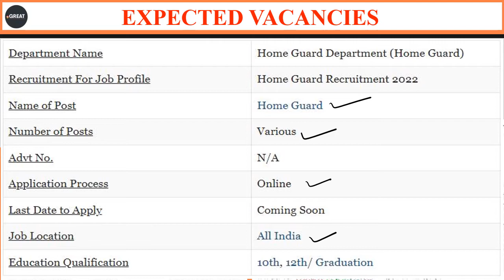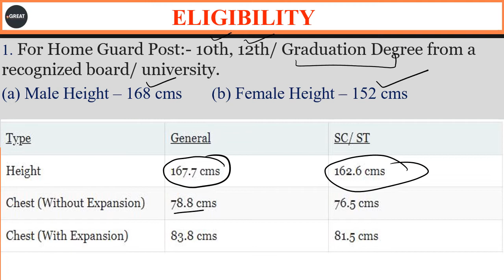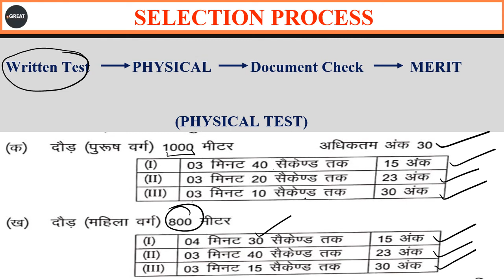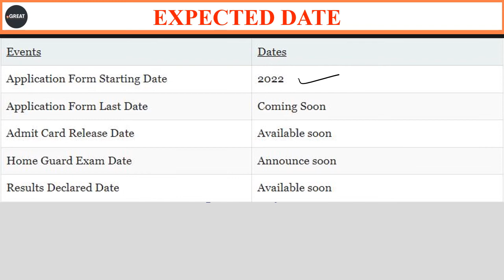होमगार्ड भर्ती 2022 / Home Guard Recruitment 2022 / Home Guard Bharti 2022/ 8th passjob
होमगार्ड भर्ती 2022 // Home Guard Recruitment 2022// Homeguardjob

होमगार्ड भर्ती 2022, Homeguard vacancy 2022,Selection Race, Home Guard Bharti 2022,Sarkari Naukri,Rajasthan home guard Bharti, Haryana homeguard bharti, Bihar home guard

uppolice.gov.ihindi,होमगार्ड वेतन up,उप होमगार्ड हिंदी न्यूज़,up homeguard latest news,up home guard taja news,up home guard bharti 20212 ,up police home guard recruitment 2022 ,Home Guard bharti,
203 Comments